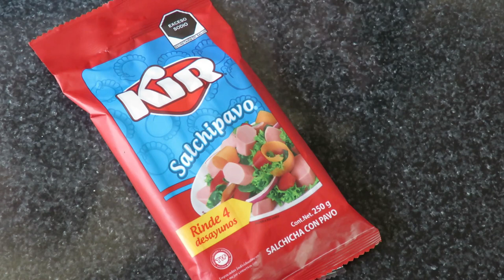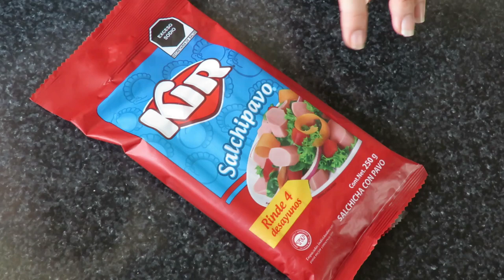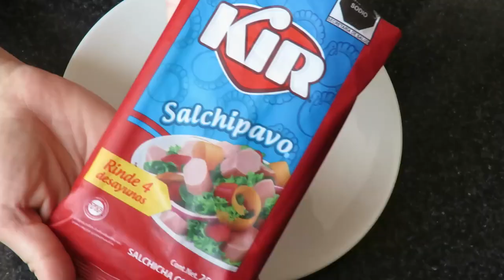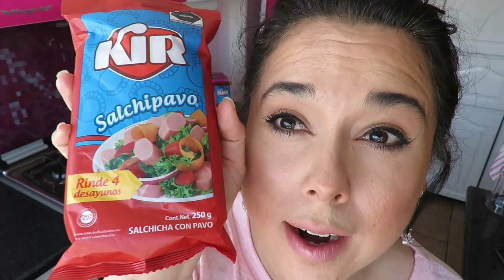Banderillas de salchicha y queso cubiertas con masa de maíz/Marisolpink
De masa de maíz. Con tan sólo 4 salchichas logré hacer 8 banderillas rellenas de queso con chilito poblano. Rápido, sencillo y barato